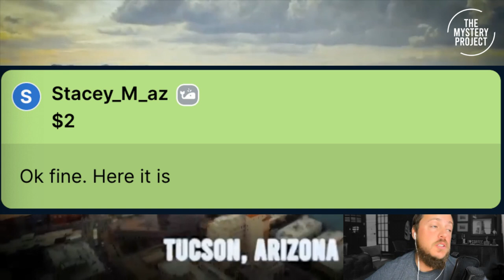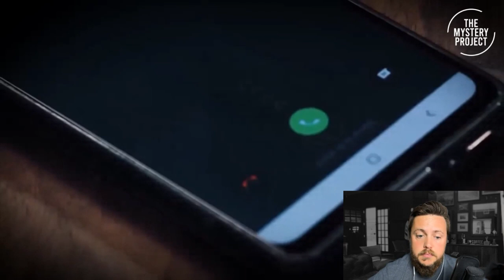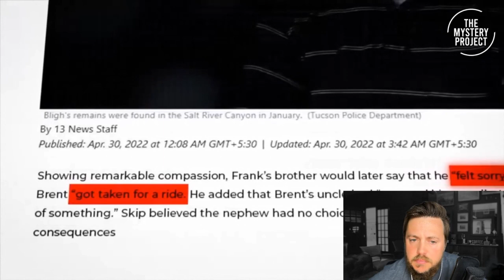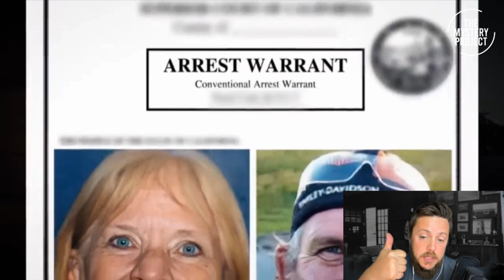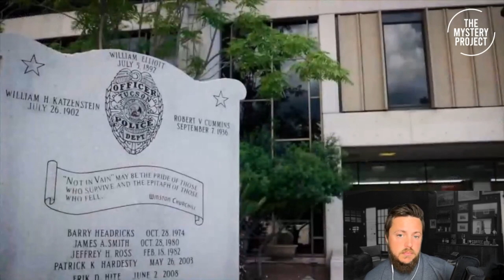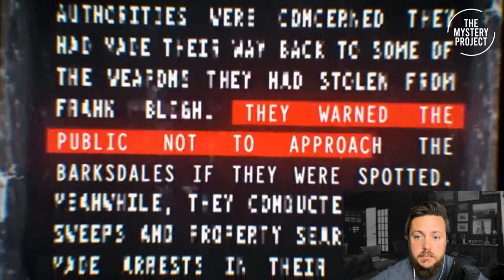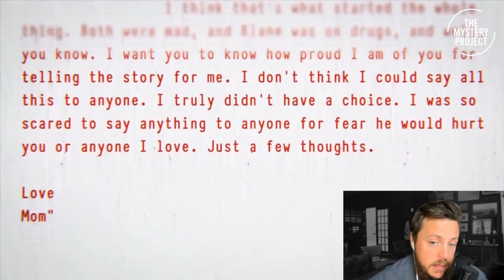The Night America's Most Wanted Killer Couple Were Caught @BeyondEvill Reaction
⭕️ TRUE CRIME [LIVE]: A high-stakes moment when dozens of law enforcement vehicles descended on a remote property to apprehend Blane and Susan Barksdale. The married couple was on the run. They escaped custody while being transported by van across the United States to face murder charges.